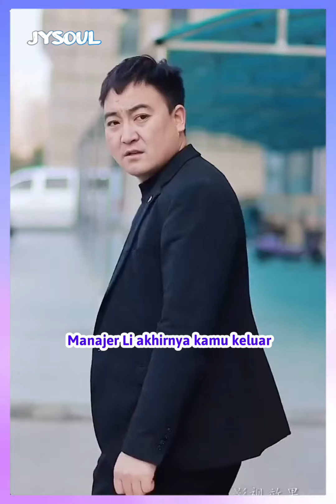Manajer Yang Sombong Itu Tidak Tahu Kalau Aku Adalah Bos Perusahaan Tersebut - Inspirasi Kehidupan